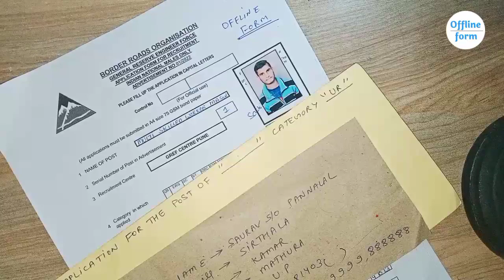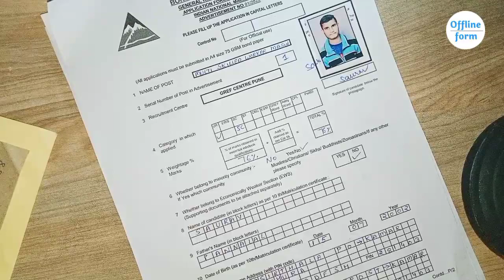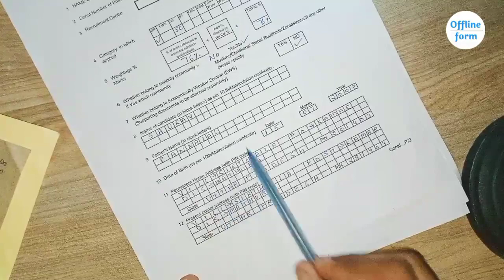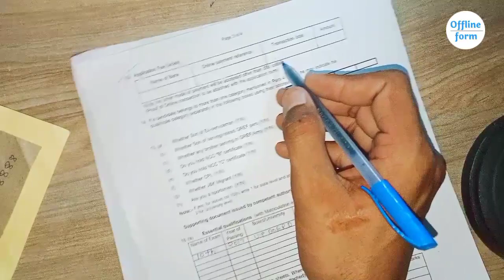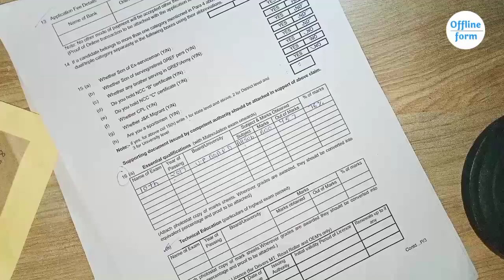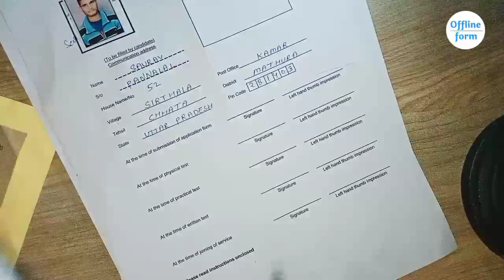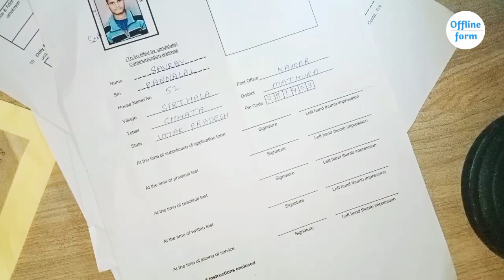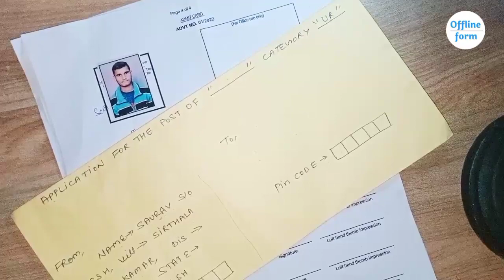BRO Form Kaise Bhare 2022 | BRO Ka Form Kaise Bhare | BRO Offline Form Kaise Bhare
About This Video 🤔👉 Aaj ki video me humne bro offline form kaise bhare or bro form kaise bhare ke bare me btaya hain. i hope apko video prasand Aayegi to video ko like and channel ko subscribe bhi kr dena

(Our Telegram Group Name- Offline Form Official)